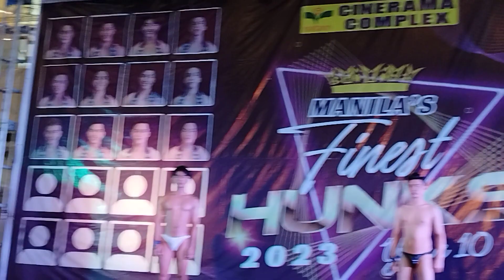🇵🇭 Batch 5 Manila's Finest Hunks Season 10! Pang - MALAKASAN !!!💪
🧨 "PASABOG" na Batch 5 contenders of 2023 Manila's Finest Hunks, Season 10! WATCH as if you were there - live and nearest possible view! No other YT channel will offer full and comprehensive videos of Manila's Finest Hunks other than those being uploaded by Ilocano Math TV! This video is only for the QUEER EYE! Not to be viewed by immature individuals. If it is against your morals and beliefs to watch this video, PLEASE DO NOT WATCH and instead SKIP THIS VIDEO. Click this video only if you are mature enough not to blame the uploader.